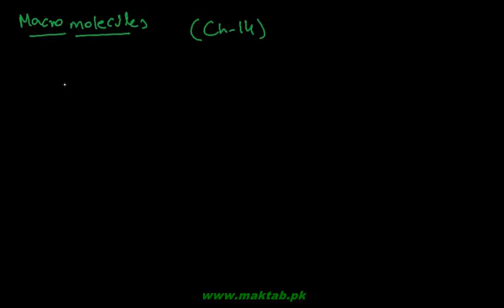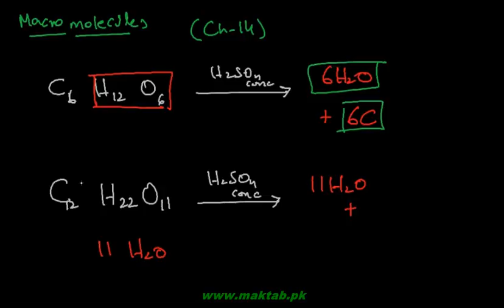FSc Chemistry Book2, CH 4, LEC 29: Dehydration Reactions of Sulfuric Acid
This video lecture from Group VA and Group VIA Elements  (F.Sc. second year Chemistry) covers dehydration reactions of sulfuric acid. Sulfuric acid reacts with oxalic acid, formic acid, alcohols and other organic compounds (including macromolecules) by eliminating water and producing carbon, carbon monoxide and carbon dioxide. Find more e-learning material and educational video lectures in Urdu at maktab.pk. These videos are free to use for promotional and commercial purpose by keeping the credits to Maktab.